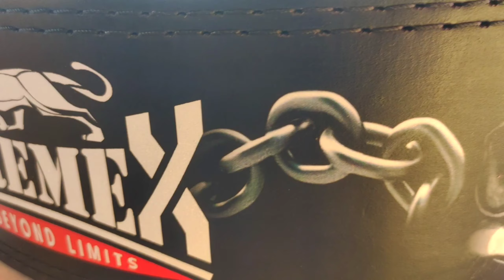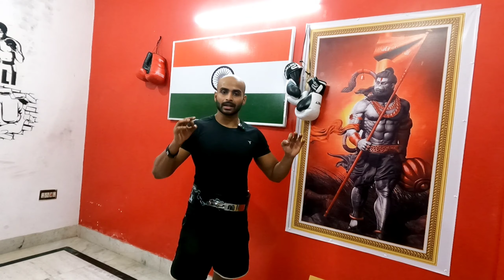New Lever Weight Lifting Belt